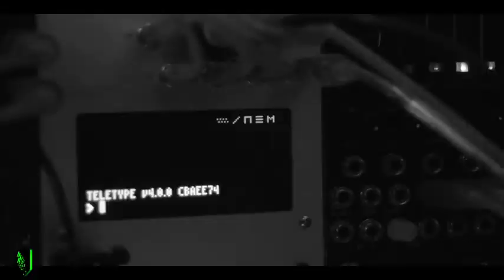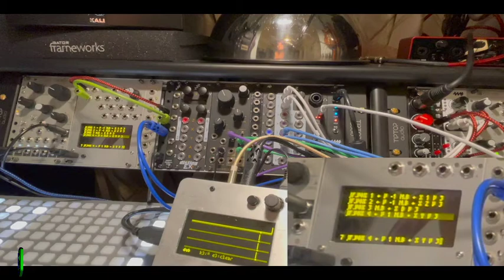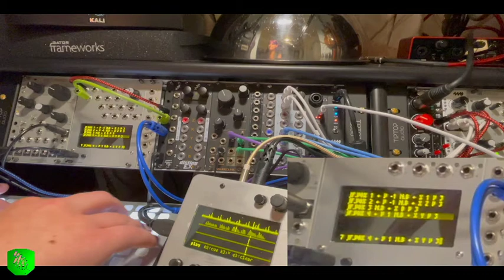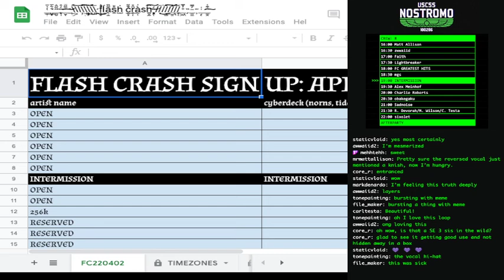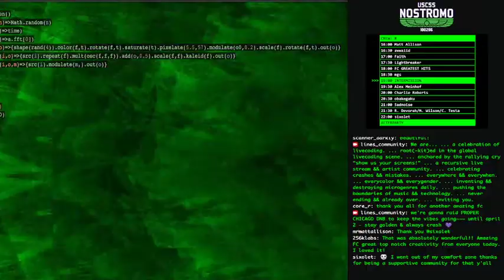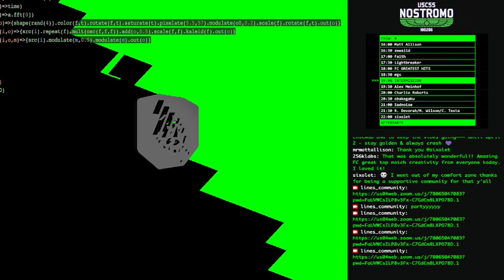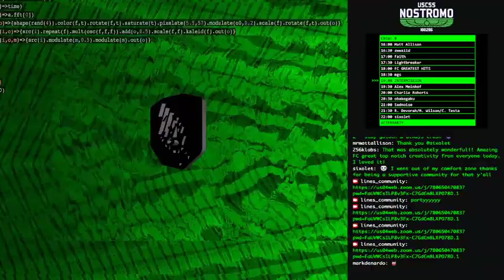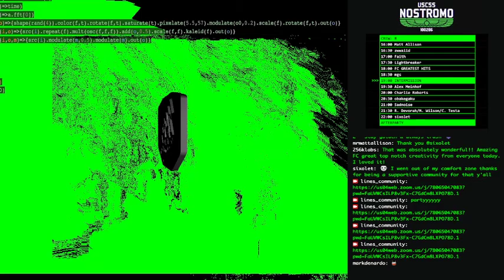fc220205_13 //// sixolet